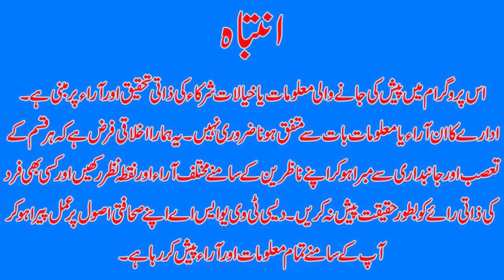روسی انٹیلی جنس سربراہ نے یوکرین معاملے پر مذاکرات کا عندیہ دے دیا Desi TV USA I DTVNN I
Host Of The News: Danish Malik